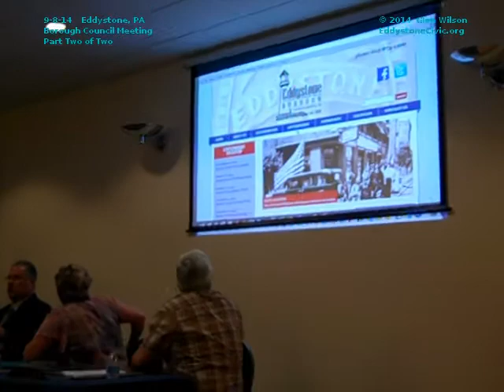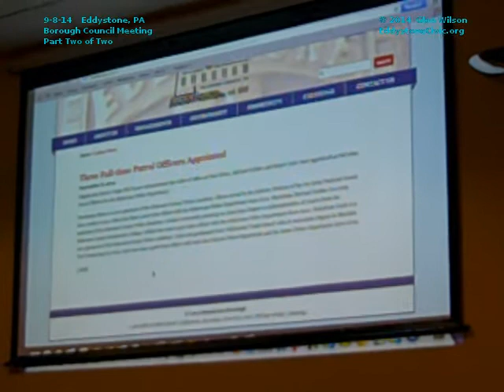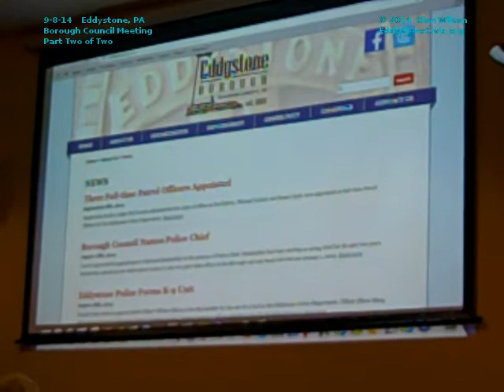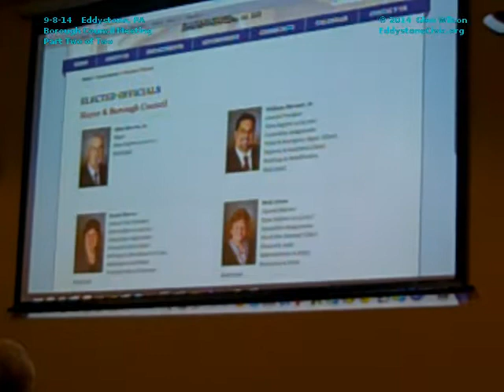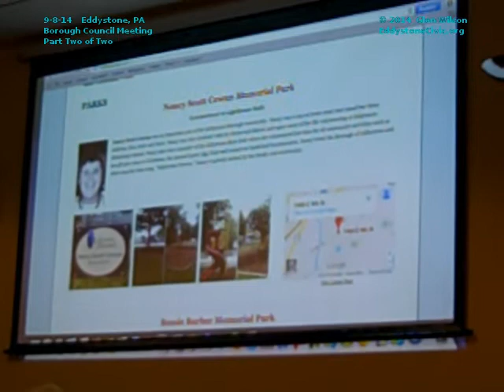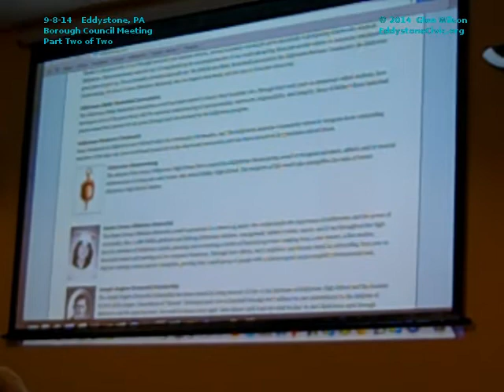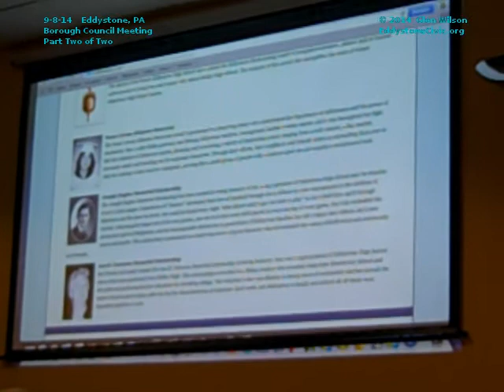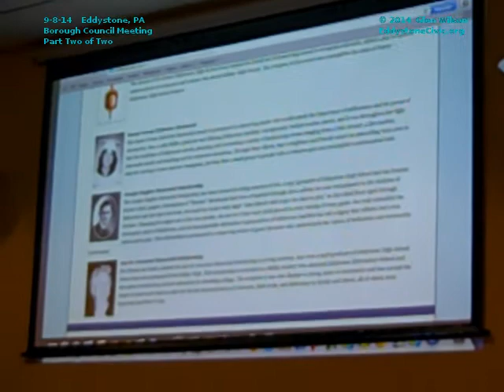9-8-14 Borough Council Meeting Eddystone, PA (Part 2 of 2)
I record videos of as many public meetings as I can attend to help the citizens of Eddystone, PA to be better informed. My name is Glen Wilson.